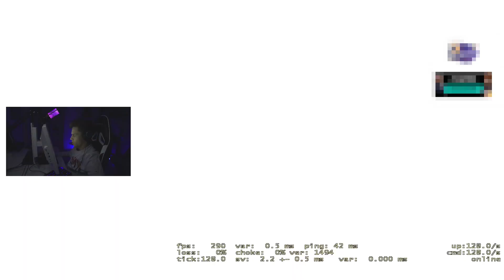NIKO УДИВИЛ СВОИМ АИМОМ AUNKERE НА FPL | NIKO ВМЕСТЕ С AUNKERE РАЗНОСЯТ FPL